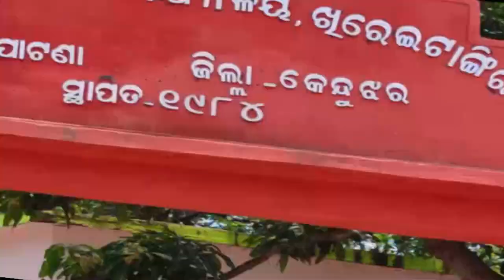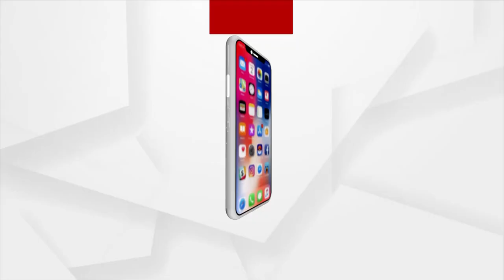ବନ୍ଧ ନିର୍ମାଣ ନାଁରେ ମହାଦୁର୍ନୀତି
ମହାମାରୀରେ ବି ଛାଡିଲେନି । ଠିକା କାମ ପାଇଁ ଚାଷୀଙ୍କୁ କଲେ ପ୍ରତାରିତ । କେନ୍ଦୁଝର ଖିରେଇଟାଙ୍ଗରୀ ଗାଁରେ ବନ୍ଧ ଭାଙ୍ଗିଦେଲେ ଶାସକ ଦଳର ଠିକାଦାର । ପୂରଣ କଲେନି ପ୍ରତିଶ୍ରୁତି